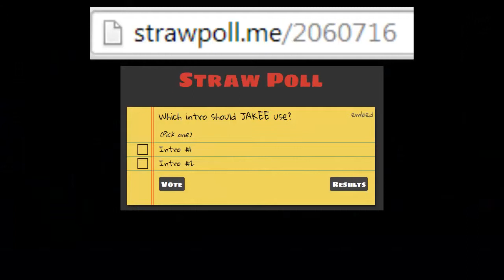Vote on my next intro! (Channel Update)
Add Me on Skype!:  jakeeispro
Steam: xmcjjhx

All sounds and music has full permission.
Some sounds and music come from soundcloud.com